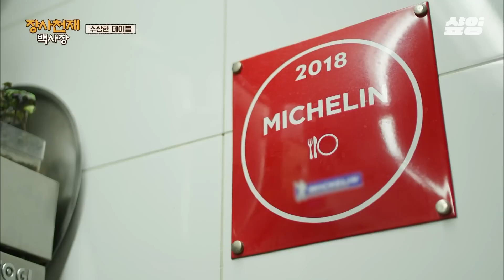[장사천재백사장] 한 입 먹고 깜짝 놀란 현지인 찐 반응ㄷㄷ 한국 음식과 사랑에 빠진 이탈리아 사람들 속출ㅋㅋㅋ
tvN 〈장사천재 백사장〉
매주 일요일 오후 7시 40분 방송!